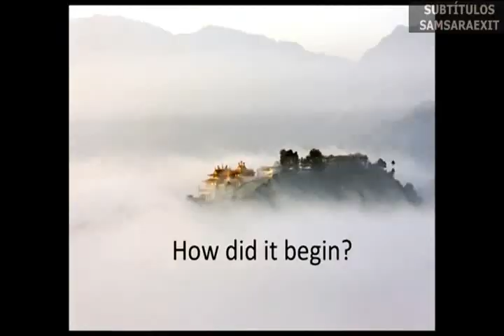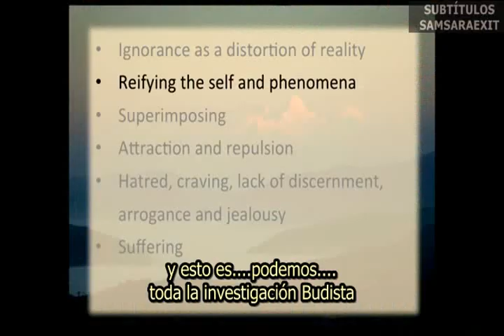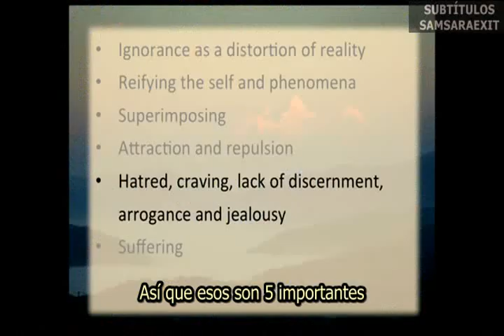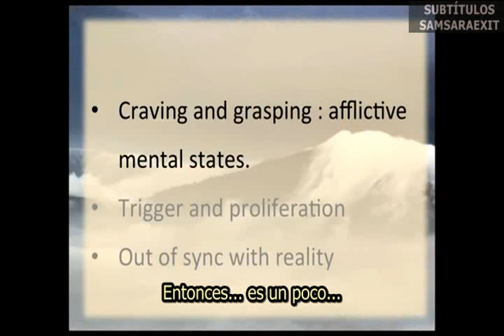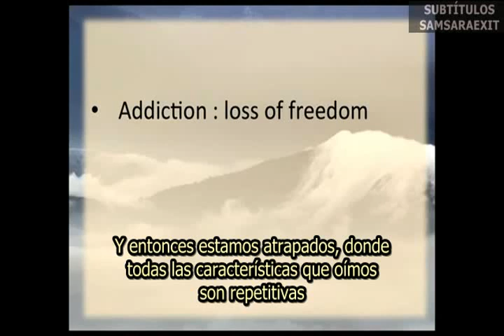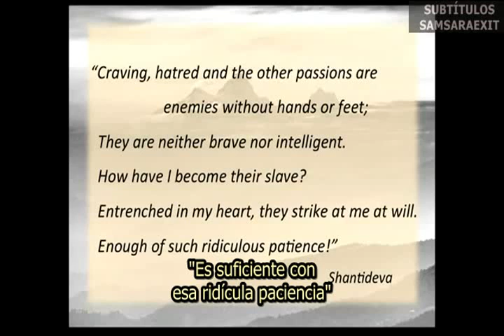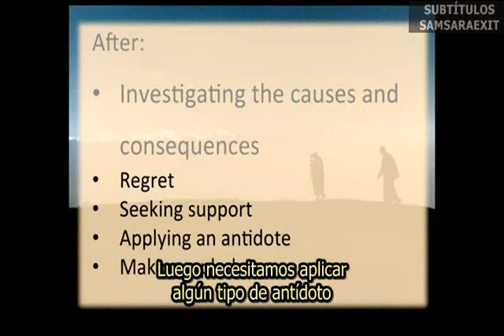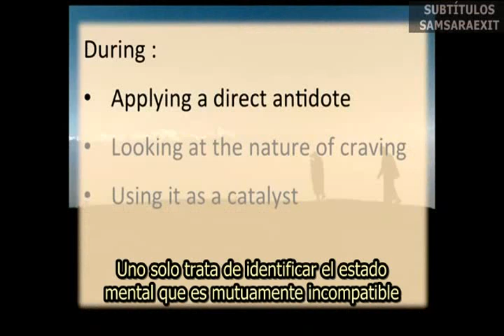1-ANSIA, DESEO Y ADICCIÓN-Mattieu Ricard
Dharamsala, India. Noveimbre 2013
Mattiew Ricard describe el proceso que lleva desde una simple ansia a una adicción.
Su causas y  la manera de evitarlas👇👇👇
👇Videos de Matthiew Ricard👇👇